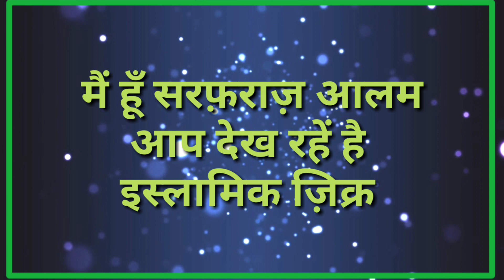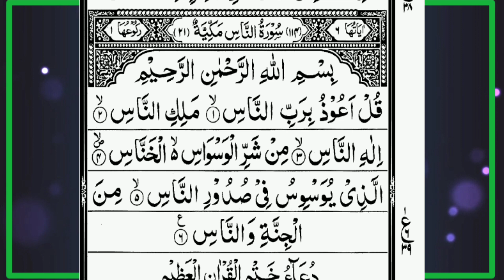Chaaro kul padhne se kya hota hai jane aap is ki fazilat